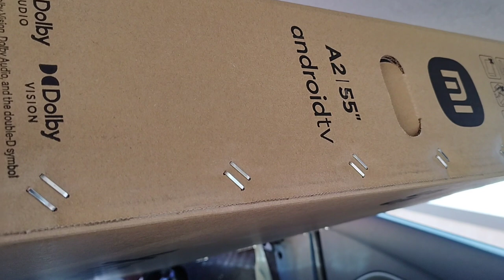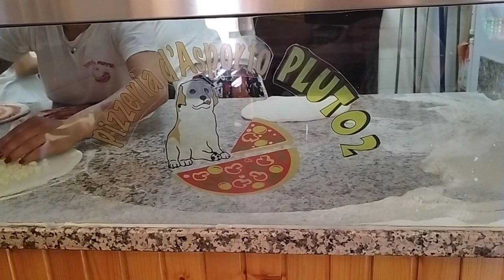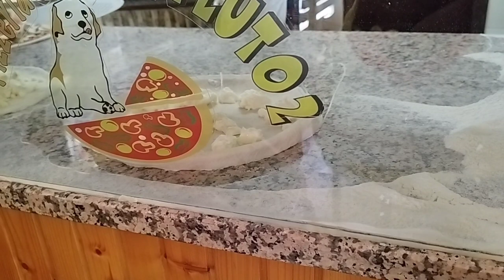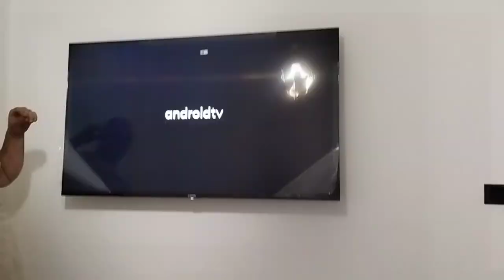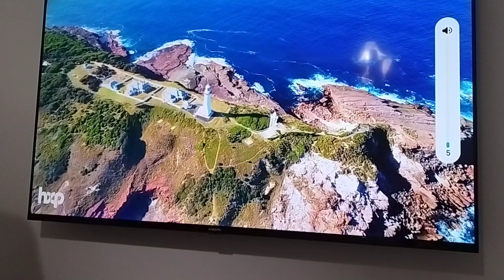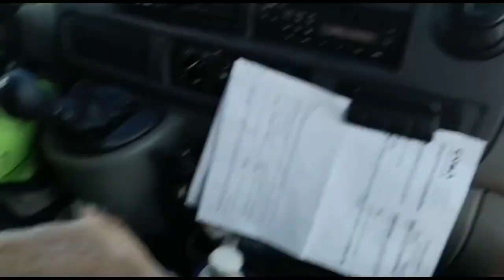11 мая 2023 г.,😂мерЯльщик без телевизора ходит